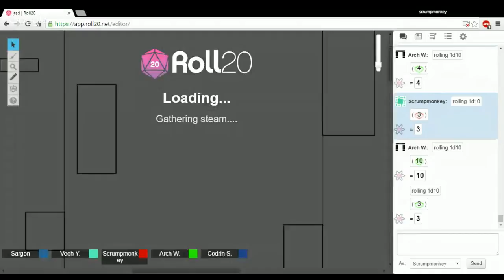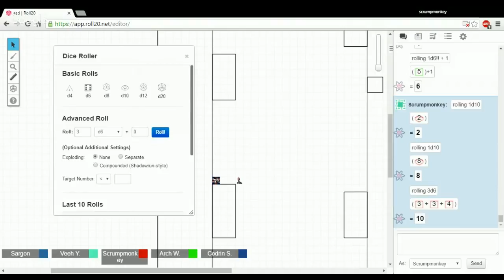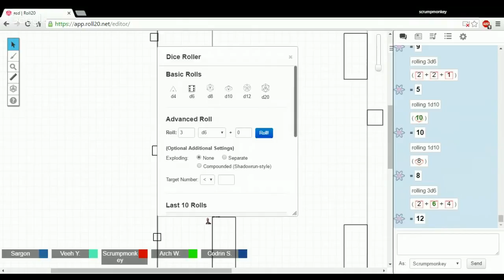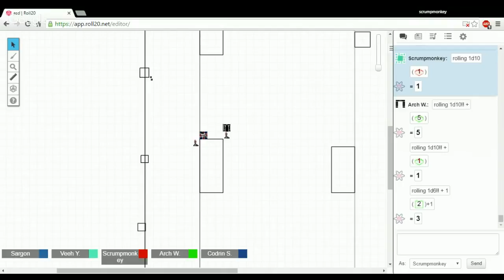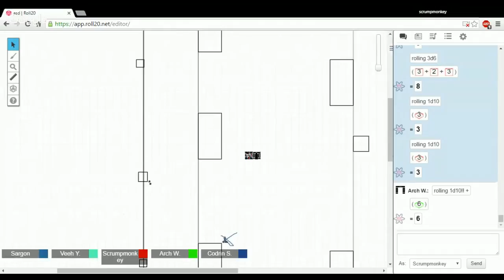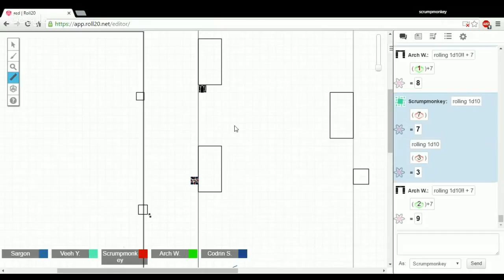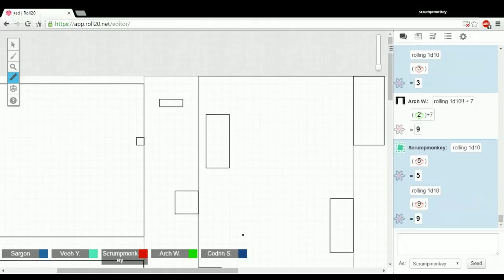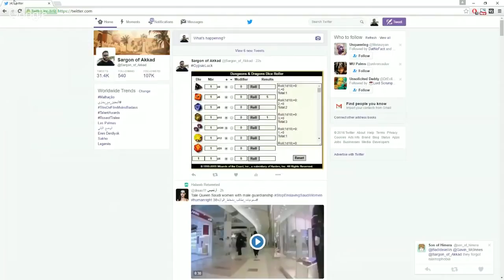Cyberpunk 2020 Is Torture a Moral Wrong